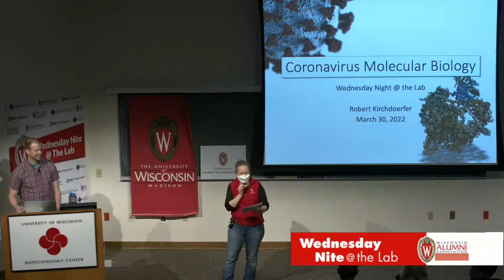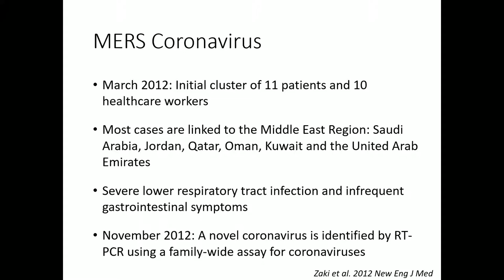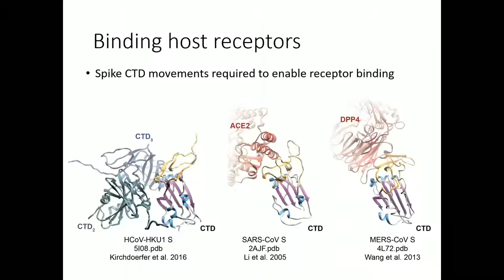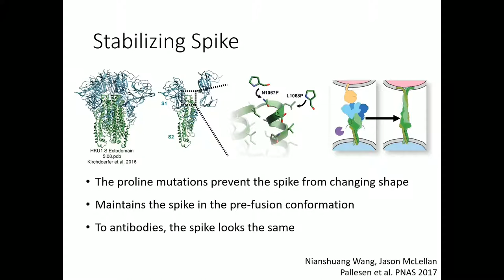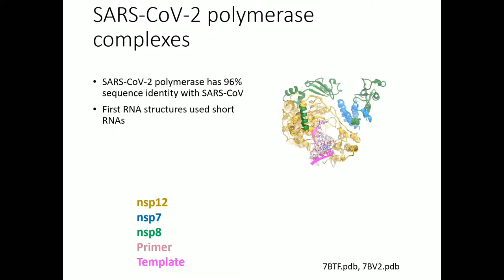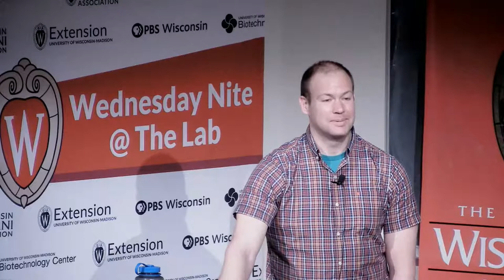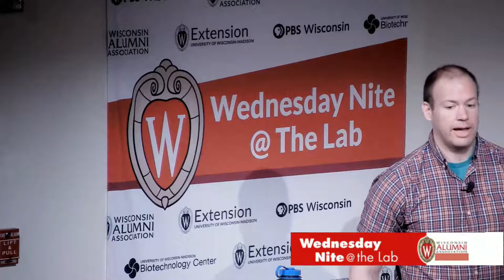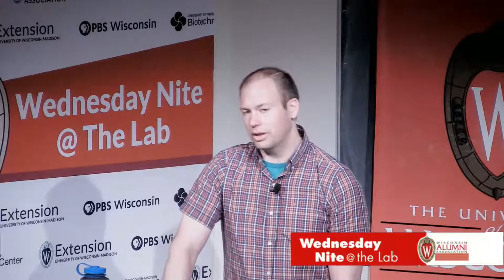"Unpacking the SARS-CoV-2 Virus, Designing Vaccines Against the Covid-19 Disease"Robert Kirchdoerfer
Coronaviruses are pathogens of both animals and humans. This family of viruses circulates with diverse reservoirs of viruses in animal populations. Periodic transmission of a coronavirus from an animal host to a human host with subsequent human-to-human transmission resulting in outbreaks of novel coronaviruses in the humans. The 21st century has seen three of these crossover events. SARS-CoV emerged in 2002 and was quickly contained using public health measures. MERS-CoV emerged in 2012 and continued animal-to-human transmission events have continued to the present day. Finally, SARS-CoV-2 emerged in 2019 to spur the global COVID-19 pandemic. Over the decades, we have learned a lot about how coronaviruses enter cells and replicate their RNA genomes. These studies were key preparations for the rapid development of SARS-CoV-2 vaccines and antiviral therapies.

 Coronaviruses enter host cells using large viral spike proteins. As part of their entry process, these spikes undergo large conformational changes to recognize host cells and fuse viral membranes with host cell membranes. Atomic models derived from cryo-electron microscopy studies were key to understanding these conformational changes and lead to the design of spike-like proteins to elicit better antibody responses. These designed spike-like proteins have been incorporated into several popular COVID-19 vaccines including those offered by Pfizer, Moderna and Johnson & Johnson.

 After entering host cells, a coronavirus must replicate and transcribe its viral genome to produce new viral proteins and viral genomes. Coronaviruses carry their genomes as single pieces of RNA. As host cells do not have a polymerase capable of copying an RNA template, the virus supplies its own polymerase. In coronaviruses, these polymerases form large protein-protein complexes to combine several enzyme activities and co-factors. High-resolution imaging using electron microscopes has shown us how the polymerase accepts substrates for genome transcription and replication. These studies are also starting points for understanding how antiviral drugs like remdesivir and molnupiravir, approved for the treatment of COVID-19, interact with viral proteins and inhibit viral replication.